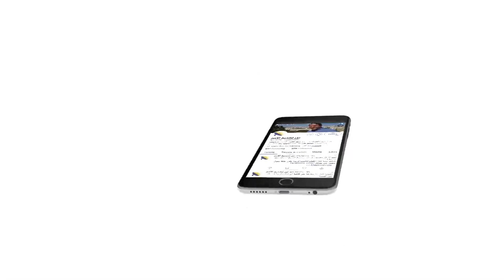449 من الظلمة إلى النور مقدمة الحلقة